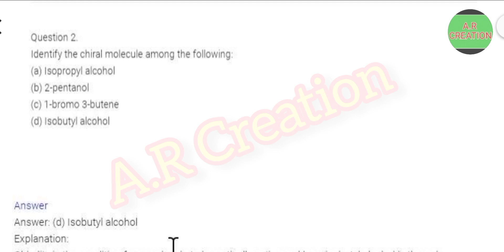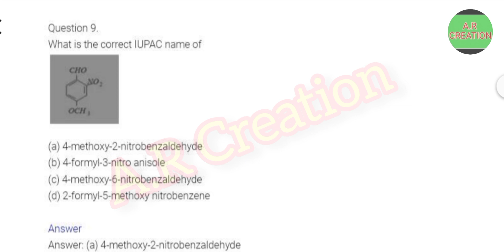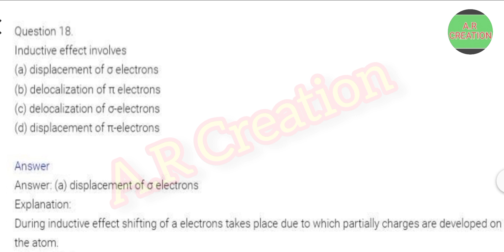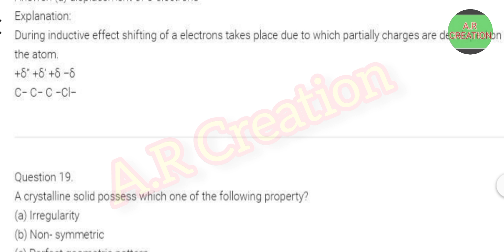1st PUC CHEMISTRY || Some Basic Principles and Techniques MCQ'S Important Question Kcet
1st PUC CHEMISTRY || Some Basic Principles and Techniques MCQ'S Important Question